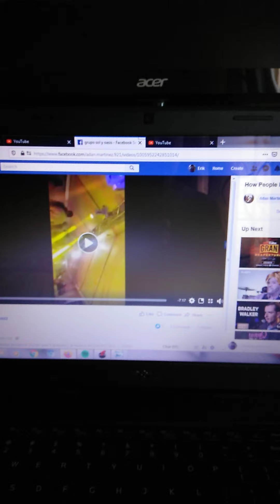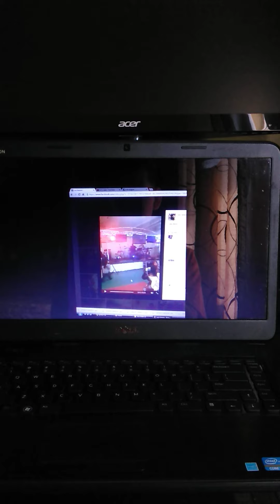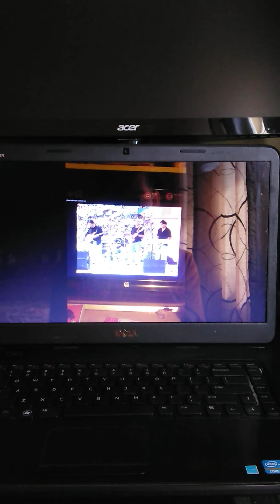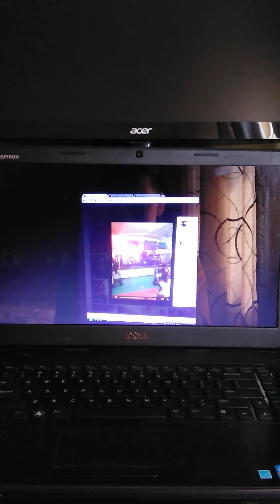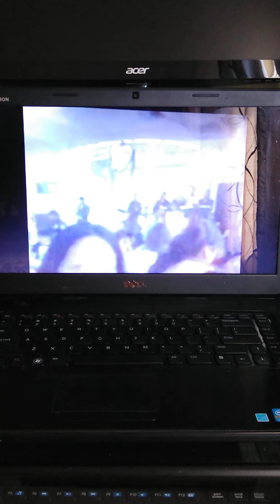Grupo Sol y Oasis De Alberto Aragon El Sonidito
Audio En Vivo El Sonidito Con Alberto Aragon QPD ⚰️✝️ y Lazaro Ruiz Mendoza Ex Percussionista